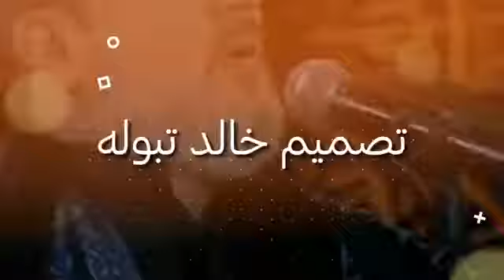اجمل حلات وتساب محرم🖤